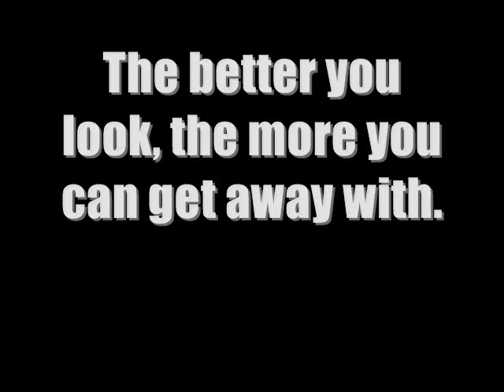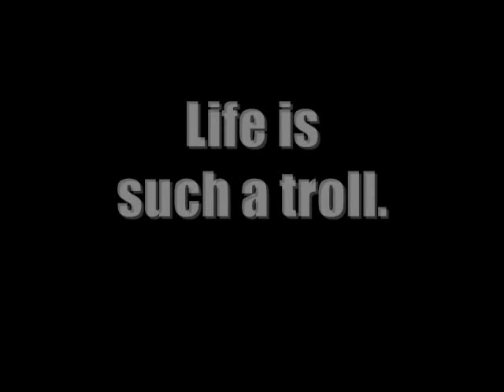The better you look, the more you can get away with.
This video shows three examples of one of life's most annoying truths.